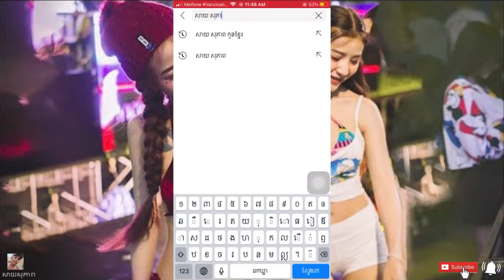💯សាយសុភាព មុិចរេ ណាបប៉ាធូ រាំ រាំ រាំ ( បទមិច ) ReMix២០២២